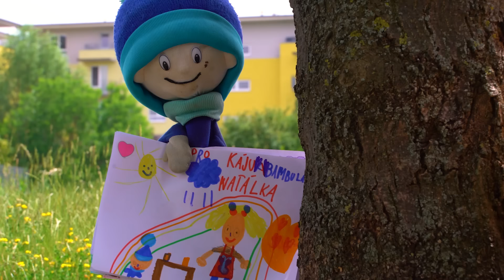Kája a Bambuláček | Opičí dráha plná banánů🙈